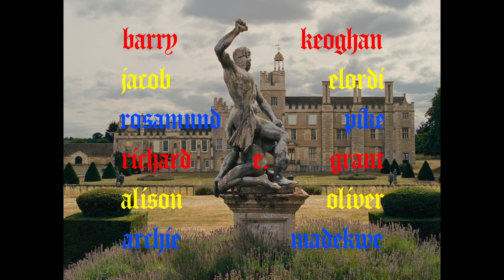The LITERATURE and ART behind Saltburn: Emerald Fennell and Dakota Warren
Saltburn director Emerald Fennell on the plethora of literary and arts inspirations behind her stunning film Saltburn, in cinemas 17th November. Thank you Emerald for letting me gush about words and pick apart your brain like it was breakfast and thank you Warner Brothers and Tik Tok for this opportunity. (Do forgive me for talking so fast with my silly little accent - I had a lot to say and a very short time slot - and truthfully, I am simply a very fast at my core.)

Love,
Dakota x